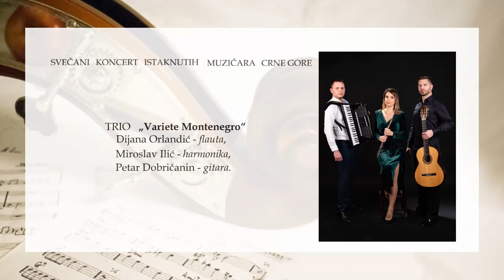47. Muzički festival mladih Crne Gore, Cetinje, 12. i 13. maj